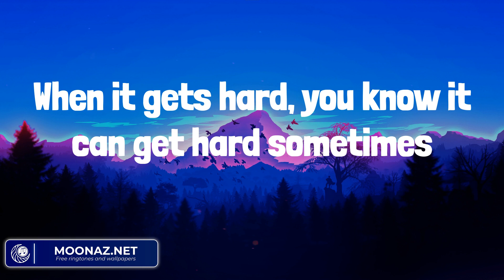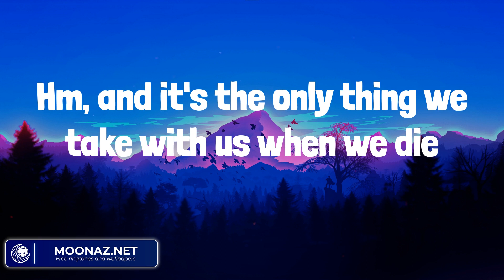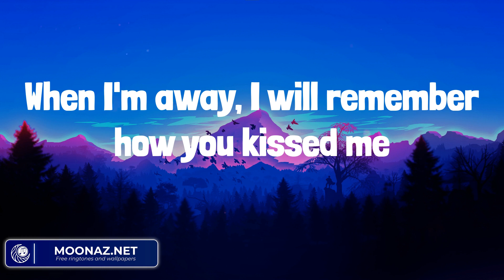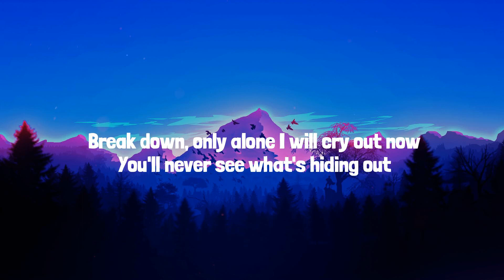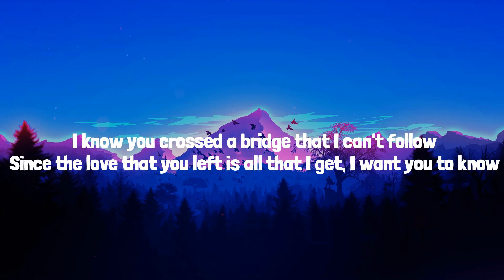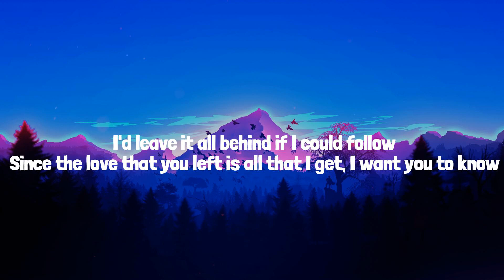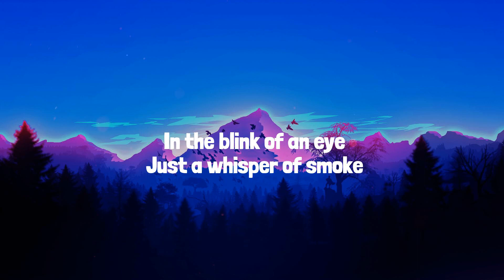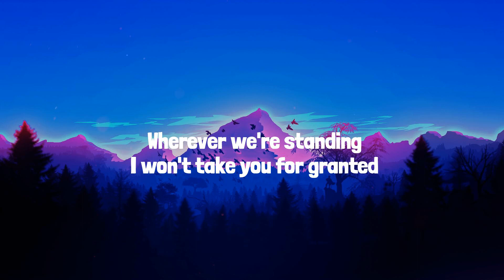Ed Sheeran - Photograph (Lyrics Mix) Sia, Justin Bieber, Meghan Trainor